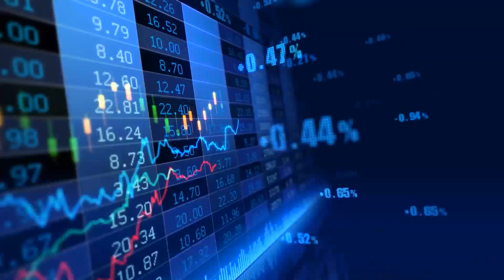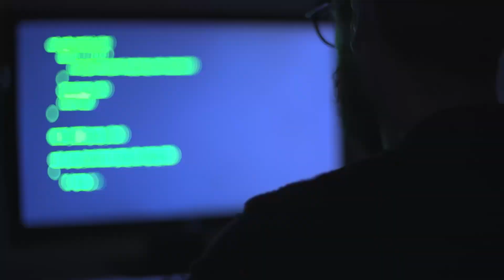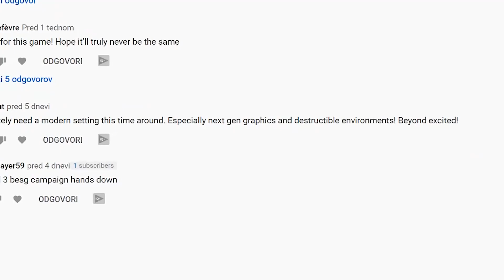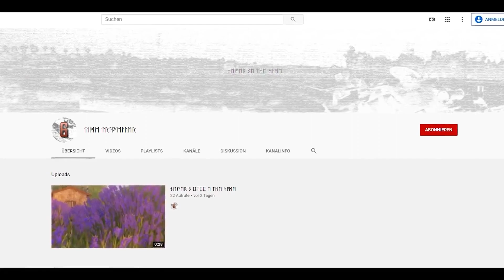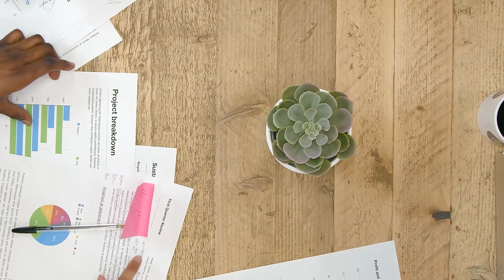Battlefield 6 LEAKS & Rumours... (Jackfrags's BF6 Video Response)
About the Battlefield 6 Leaks Rumours & BF6 Gameplay... - Response To Jackfrags's Video - Today we look into the at the BF6 Leaks, Rumours Jackfrags has addressed. I really agree with his video. Previous video: Battlefield 6 Gameplay Leak By DICE Is Really Intresting... - Battlefield VI Battlefield 2021 BF6 - Big Apology To EA SCO & DICE in the video. Definitly excited to see what BF6 Gameplay Will Look Like, Its getting close now. About the Battlefield 6 Leaks, Rumours & Gameplay... We talk about Battlefield 6 Gameplay, Leaks / Easter Eggs in this video and to take them with a grain of salt.